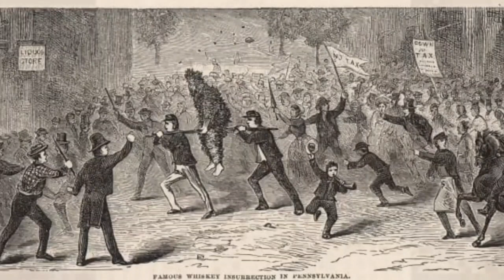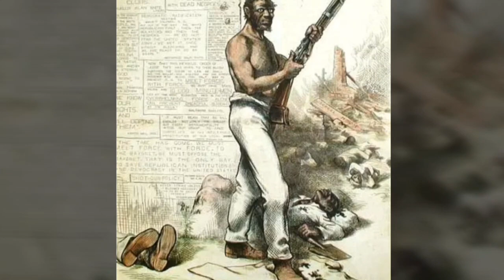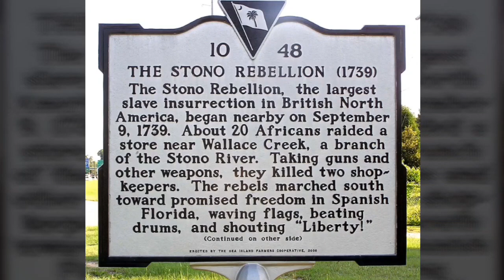The Stono Rebellion (Explicit)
The Stono rebellion often known as Cato's rebellion or Cato's conspiracy was the first of the Gullah wars that lasted over 100 years.